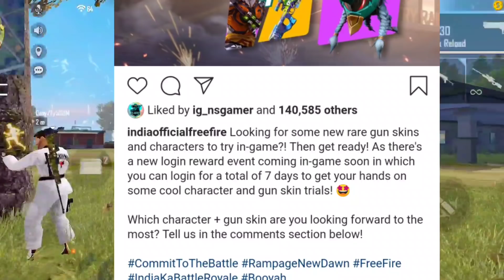24kGoldn - Mood ❤️ ( FreeFire Highlights ) #4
24kGoldn - Mood ❤️ ( FreeFire Highlights ) #4

download & register now for free Diamond 💎
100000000% Real / Working App Don't Miss 👆